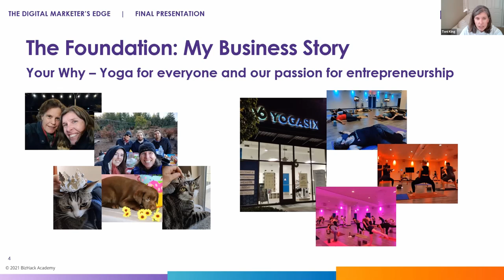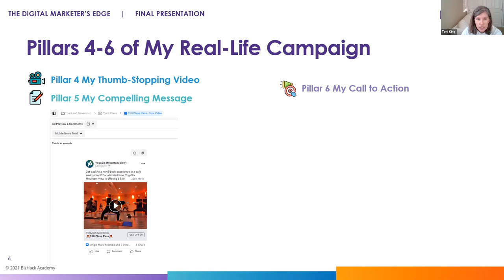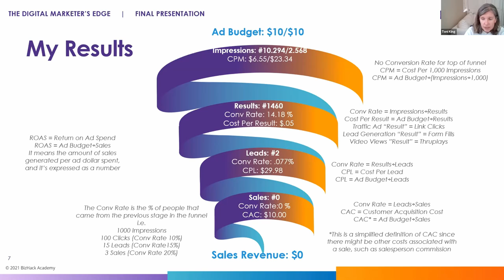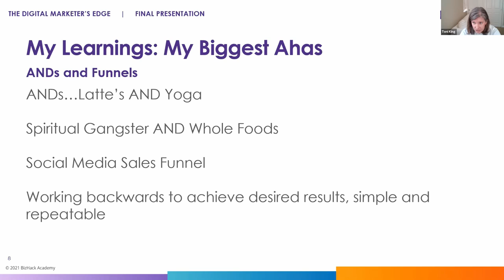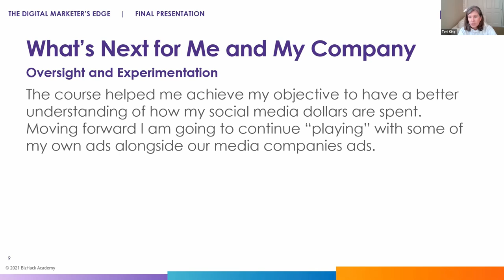✅ Digital Marketing CASE STUDY | Business Stories Real Ad Campaign: Toni King - Yoga Six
After running a personal training fitness center, Toni King and her wife decided to open up Yoga 6, a yoga studio located in the Bay Area of California, in order to achieve better work-life balance and support their 5 children and pets. The couple faced numerous challenges as a result of the COVID-19 pandemic and the strict safety guidelines imposed by the state of California that closed their studio’s doors for months.

Toni King persevered through the pandemic and applied for The Digital Marketer’s Edge at BizHack Academy because she wanted to obtain in-depth marketing knowledge so that she would be able to understand lesser-known terms that her marketing agency was providing. When launching her digital campaign, Toni King targeted an audience interested in yoga and other relevant brands and hobbies to best appeal to her ideal customer.

She launched one Facebook ad to share affordable Yoga 6 offers and a second ad to generate leads. Her advertisements garnered thousands of views and with the new information she learned at BizHack, Toni hopes to achieve her desired results as she continues to apply what she learned. During her time in The Digital Marketer’s Edge course, Toni was able to learn BizHack Academy’s simple and repeatable digital marketing strategies for her own business and discovered her love of the creative opportunities marketing provides. In the future, Toni hopes to continue to engage in insightful and well-informed discussions with Yoga 6’s marketers and feels equipped to make knowledgeable decisions that benefit her business.